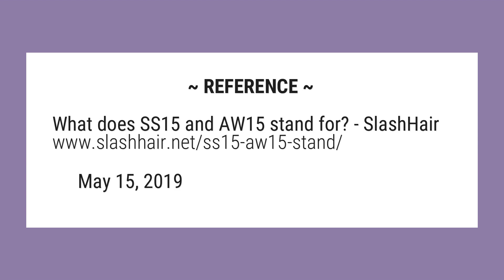What does F W mean in fashion?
AW stands for the Autumn Winter fashion season, the 14 is the year - SS14 stands for Spring Summer 2014! There are also two popular… May 19, 2014. In "Fashion"